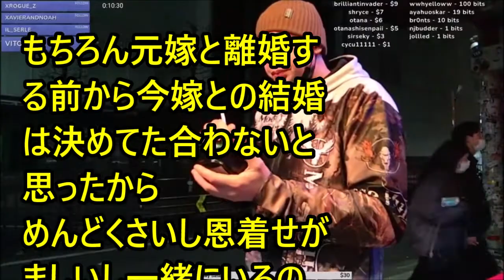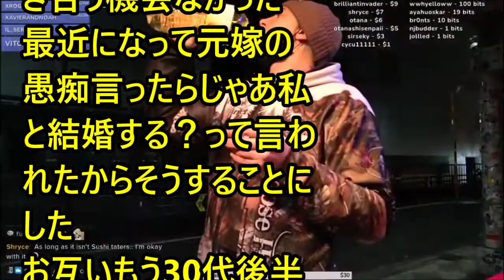forever with you # 51362